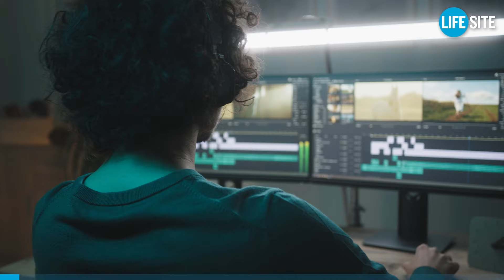Pro-life Advocate Mark Houck Raided by FBI Now Seeking JUSTICE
Pro-life advocate Mark Houck is suing the Biden DOJ for ‘malicious’ and ‘retaliatory’ prosecution, as well as for ‘abuse of process, false arrest, assault, and intentional infliction of emotional distress,’ after the FBI traumatized the pro-lifer’s family with an armed raid in the early hours of 23 September 2022.

The case drew intense national scrutiny and outrage, and in January 2023, a jury found Houck not guilty. Pro-lifers highlighted Houck’s case as an example of the Biden administration weaponizing law enforcement against its political opponents.

Mark Houck’s lawsuit against the DOJ is seeking accountability for what he sees as unjust governmental intrusion and highlighting concerns about civil liberties and the freedom of the pro-life movement in the United States.

Last August, Houck announced his candidacy for Congress – underscoring his campaign to hold institutions accountable and to defend the principles he holds dear. His story is a focal point for the intersection of activism, legal rights, and the pro-life cause.